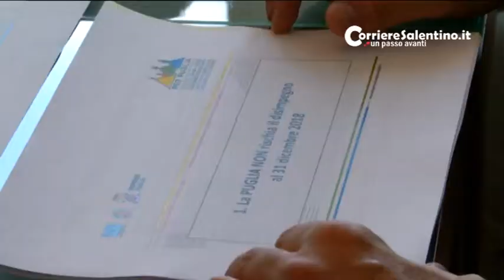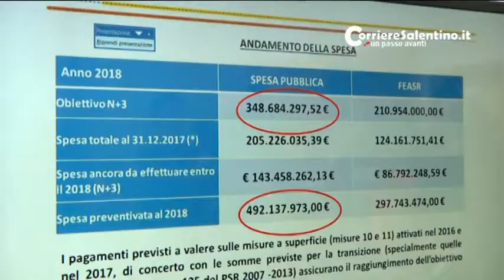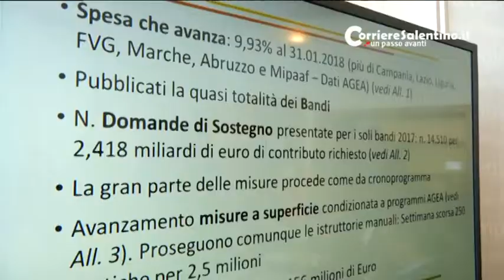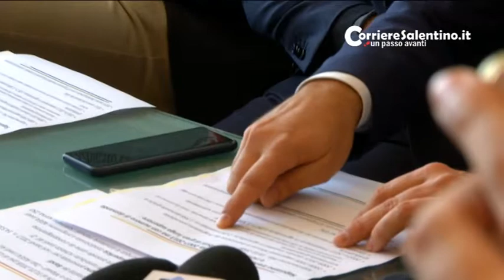Programma di sviluppo rurale, Di Gioia: “no a mistificazione e strumentalizzazioni”